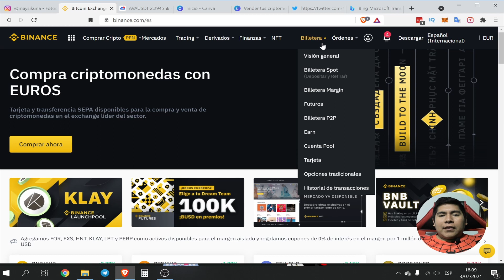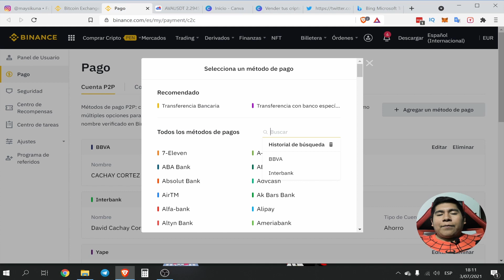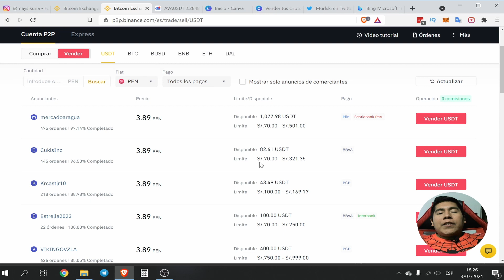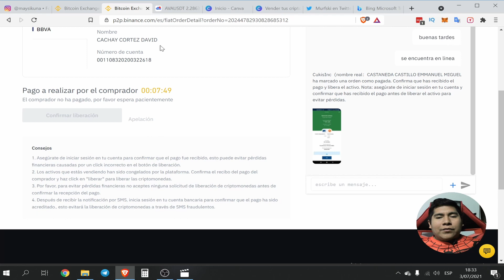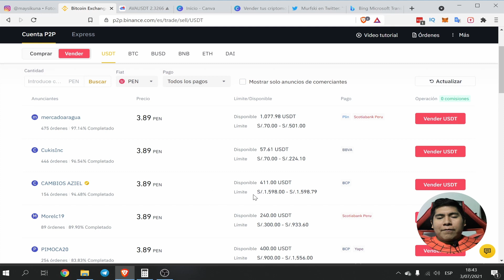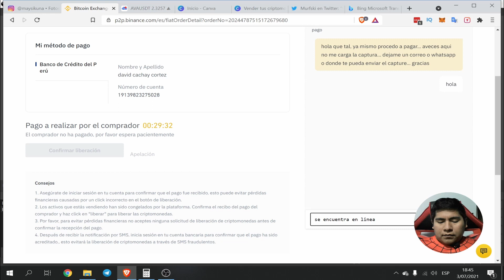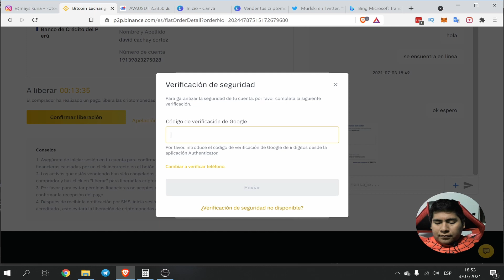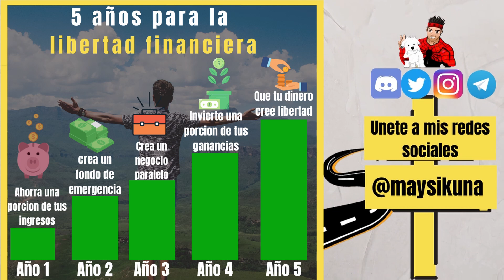como vender tus criptomonedas a tu moneda local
Hola familia maysikuna el dia de hoy quiero compartirles como vender tus criptomoendas a tu moneda local sol peruano mediante la plataforma binance p2p

★★⚠️IMPORTANTE ⚠️★★

DESCARGO DE RESPONSABILIDAD :Este video es solo para fines educativos. No hay garantía de que gane dinero usando las técnicas e ideas mencionadas en este video hoy. Esto de ninguna manera pretende ser un consejo financiero. Su nivel de éxito para lograr los resultados
reclamados en este video requerirá trabajo duro, experiencia y conocimiento. Hemos tomado medidas razonables para garantizar que la información en este video sea precisa, pero no podemos representar que los sitios web mencionados en este video estén libres de errores. Usted acepta expresamente no confiar en ninguna información contenida en este video.